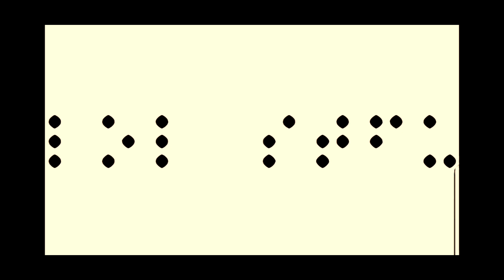Sean Price - STFU Part 2